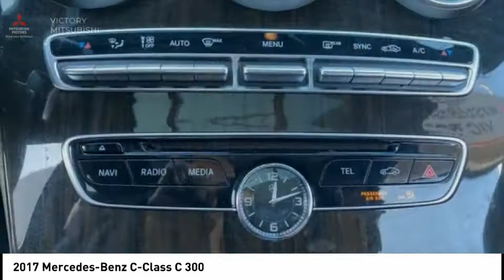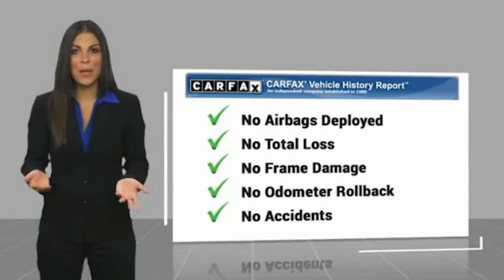2017 Mercedes-Benz C-Class Bronx NY 12372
2017 Mercedes-Benz C-Class C 300

Victory Mitsubishi
4070 Boston Road

Welcome to Victory Mitsubishi! We offer a combined inventory of 700 cars new and luxury used vehicles. All Used vehicles come with a quality assurance inspection, our New Vehicles have an unprecedented 10-year 100k mile warranty we also have vehicles car for any want or purpose. Come into test drive this car for any want or purpose. Come in to test drive this Mercedes-Benz C-Class C 300 today! Priced below KBB Fair Purchase Price! *, 4MATIC.brCARFAX One-Owner.br2017 Mercedes-Benz C-Class C 300 4MATIC Dakota Brown Metallic 2D Coupe Reviews:br  * The interior is impeccably crafted; there are plenty of available cutting-edge features; exterior styling turns heads everywhere. Source: EdmundsbrSave yourself Time and Money - Fill out a credit application online at victorymitsubishi.com and get pre-APPROVED! Financing available for all types of credit with low monthly payment that will fit you budget. Down Payment low as $599. Same day delivery. View our entire inventory by visiting our virtual showroom at victorymitsubishi.com - Only 2 blocks away from Exit 13 off I-95 or Minutes from exit 7 on the Hutchinson Parkway. While we make every effort to ensure the data listed here is correct, there may be instances where the pricing, options or vehicle features may be listed incorrectly. Dealer cannot be held liable for data that is listed incorrectly. Visit Victory Mitsubishi online at victorymitsubishi.com to see more pictures of this vehicle or call us at today to schedule your test drive. please refer to dealers website for exact pricing and for any incentives that we may apply! Our address is 4070 Boston Road, Bronx, NY 10475.br*